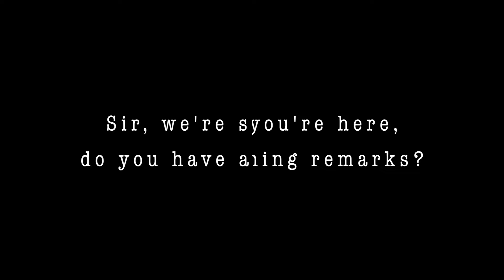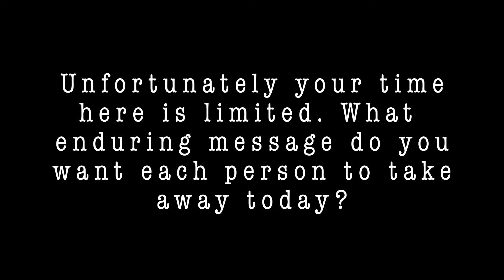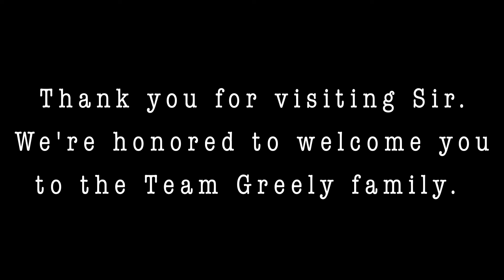Lt. Gen. Sean Gainey, SMDC Commander, visits USAG Fort Greely, Alaska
We've got some exciting news to share with you all! 🎉 Team Greely recently had the absolute honor of hosting our Senior Commander, SMDC Commander Lt. Gen. Sean Gainey! 🌟 Can you believe it?!

In our latest broadcast, which is only six minutes long, you'll get an exclusive peek into the visit and hear firsthand from Lt. Gen. Gainey as he shares his incredible leadership philosophy. Trust us, you won't want to miss it!

We couldn't be prouder to showcase our warm and welcoming community here at Fort Greely, Alaska, and Lt. Gen. Gainey's visit only reaffirmed how amazing our team truly is. 💪